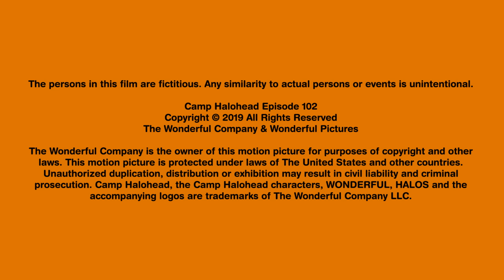S1Ep2 – Time Is Running Out | Camp Halohead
Camp Halohead’s three heroes—Bud, Tango, and Clemmie—begin scheming with their fellow campers, including Ryan (voiced by Ryan from Ryan ToysReview), to earn their halos before it’s too late.

Created by Wonderful Pictures

Executive Producer
Rich Rosenthal

Starring
Stephanie Panisello as Clemmie
Alex Hall as Tango
Corey Krueger as Bud

Ryan from Ryan ToysReview

Additional Character Voices
Stephanie Panisello
Alex Hall
Corey Krueger
CJ Williams

Associate Producers
Tom Sann
Ryan Shanholtzer
Corey Bartha

Animation Production
Six Point Harness, Inc.

Supervising Director
Greg Franklin
Episodic Director
Frank Macchia
Supervising Producer
Vera M. Hourani

Animatic Editor
Budd Diaz
Animation Services
Jester Animation
Production Manager
Connor Slack
Head of Production
Barb Cimity

Storyboards
Ryan Jouas
Frank Macchia
Character and Background Design
Adan Contreras
Ryan Jouas
Amanda Lake
Kelsey Suan
Susie Webb

Additional Concepting & Character Development
Meghann Bass
Erik Moe

Additional Concepting & Design
Amber Justis
Mike Hand
Michelle John
Krissy Isenberg
Dan Hostetler

Voice Director
René Veilleux

Voiceover Producers
René Veilleux
Donald Roman Lopez
Rafael Estrella
Production Coordinator
Kelsey Miller
Production Assistant
Jack Warne
Recorded at Salami Studios

Music Composed and Arranged by
Thomas Chase Jones & MITA

Rich Danhakl

Re-Recording Mixer
Ray Leonard

Foley Mixer
Chris Coyne

Foley Artist
J Lampinen

Data Asset Management
Robert Pratt
Gabe Gelbrecht

Post Production Audio Facility
Advantage: Post Sound Services

Dialogue Mixers
Mark Mercado
Jonathan Abelardo
Assistant Dialogue Mixers
Ranen Nowlin
Sean Jacobson
Samuel Porcaro

Copyright Page
The persons in this film are fictitious. Any similarity to actual persons or events is unintentional.

The Wonderful Company LLC is the owner of this motion picture for purposes of copyright and other laws. This motion picture is protected under laws of The United States and other countries. Camp Halohead, Camp Halohead characters, Wonderful, Halos and Pure Goodness are trademarks of The Wonderful Company LLC.